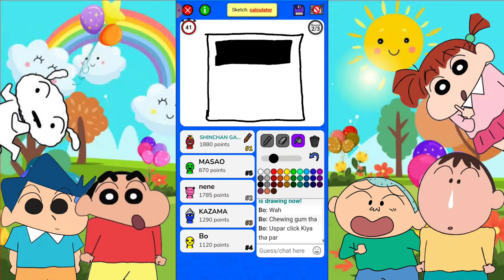Shinchan became artist 😂 | shinchan playing sketchful.io✏️🎨 | shinchan making drawing | #1